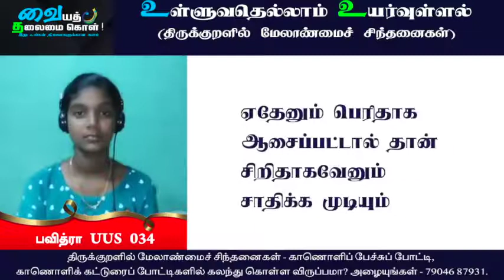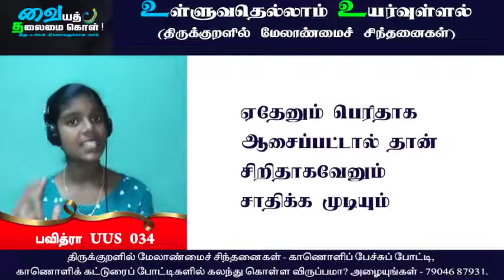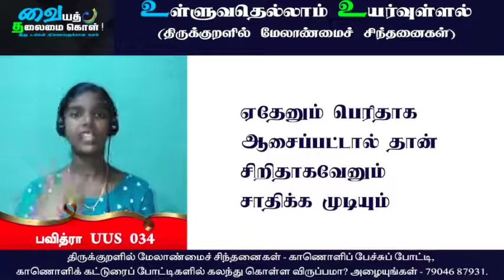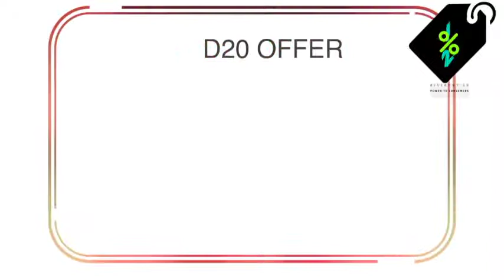Thirukkural | Vaiyath Thalaimai Kol | பவித்ரா - UUS 034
உள்ளுவதெல்லாம் உயர்வுள்ளல் | Sakthi Publishing House

ஏதேனும் பெரிதாக
ஆசைப்பட்டால் தான்
சிறிதாகவேனும்
சாதிக்க முடியும்

வையத் தலைமை கொள் மற்றும் சக்தி பதிப்பகம் இணைந்து நடத்தும்
மாபெரும் காணொளிப் பேச்சுப் போட்டி மற்றும் காணொளிக் கட்டுரைப் போட்டிகள்.
1000 காணொளி உரைகள் மற்றும் கட்டுரைகள் இடம்பெறப் போகும் மாபெரும் சங்கமம்.

மொத்தப் பரிசுகள் ரூ. 30000

“திருக்குறளில் மேலாண்மைச் சிந்தனைகள்” என்ற பொருண்மையில் கல்லூரிப் பேராசிரியர்கள், ஆய்வு மாணவர்கள், பள்ளி மாணவர்கள், கல்லூரி மாணவர்கள், தமிழார்வலர்கள் துடிப்பு மிகு இளைஞர்கள் மற்றும் உலகமெங்கும் இருக்கும் தமிழர்களிடமிருந்து காணொளி உரைகளும் (பேச்சு), காணொளிக் கட்டுரைகளும் வரவேற்கப்படுகின்றன.
காணொளிப் பேச்சுகளும், காணொளிக்கட்டுரைகளும் சுய நிர்வாகம், சுய முன்னேற்றம், ஆளுமைத் திறன்கள், சமூக முன்னேற்றம் போன்றவற்றின் அடிப்படையில் அமைய வேண்டும்.

காணொளிகளை அனுப்ப :
காணொளிகளை மின்னஞ்சல் அல்லது வாட்ஸ் ஆப் எண்ணுக்கு அனுப்பலாம்.

அனுப்ப வேண்டிய வாட்ஸ் ஆப் எண்

மேலும் விவரங்களுக்கு :
Vaiyath Thalaimai Kol – YouTube சானலுடன் இணைந்திருங்கள்.